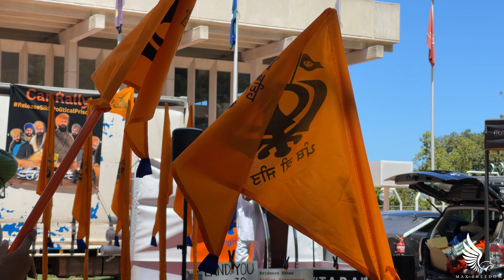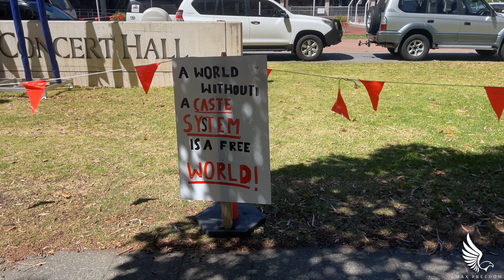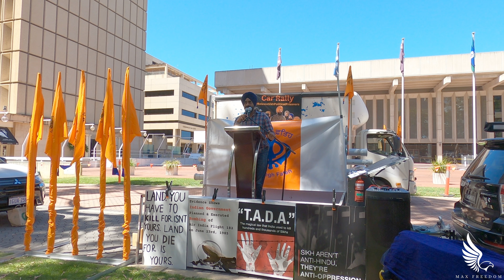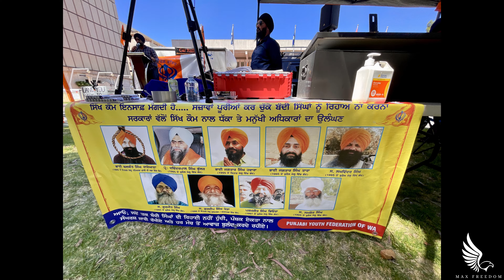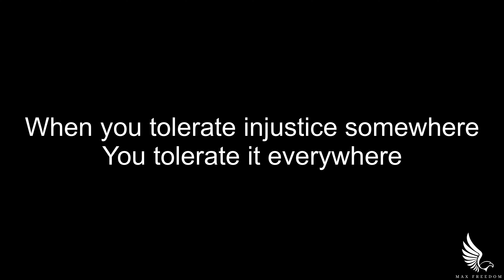Sikh Human Rights Now ! - Perth Protest 26th January 2023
PEACEFUL PROTEST AGAINST HUMAN RIGHTS VIOLATIONS
OF MINORITIES IN INDIA

SAVE DEMOCRACY
HUMAN RIGHTS MEDIA FREEDOM

MINORITIES' RIGHTS STATE'S RIGHTS IN INDIA

26th January 2022

Opposite Indian consulate - Perth St George Tce Perth.
Western Australia

Would be greatly appreciated and go a long way to supporting my work.